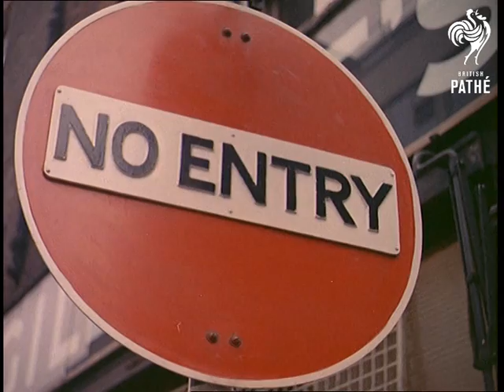Car Wreckers (1961)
C/Us of various prohibitive road signs; 'No Entry', 'No Parking', 'Waiting Limited', 'Meter Parking Only', a parking meter with a cover over it saying 'No Parking' etc.  Commentator talks of parking restrictions becoming almost as big a headache as traffic congestion itself.

M/S of an old 1930s car in a scrap yard in Waltham Cross, Hertfordshire, as a huge metal claw comes down from the sky, picks the car up and dumps it on a pile of others.  Commentator explains that "Many thousands of owners of pre-1937 cars have not even tried to get a certificate of road-worthiness.  And even many post-war cars are not considered worth the trouble when their owners can get 50 bob for them".

More lovely old '30s cars are clutched by the crane and dumped on massive piles as commentator says "...breakers all over the country are being overwhelmed by the old (and not so old) crocks pouring in".

Note: on file is a news article and photo from the Daily Sketch from February 1961 about the tests for road-worthiness that had just been introduced, apparently frightening people with pre-1937 cars off the road.  Article says "Many breakers are refusing to take any more, even free".
 FILM ID:135.11